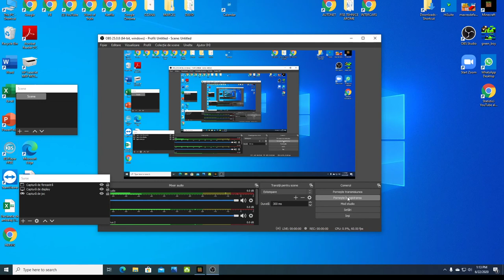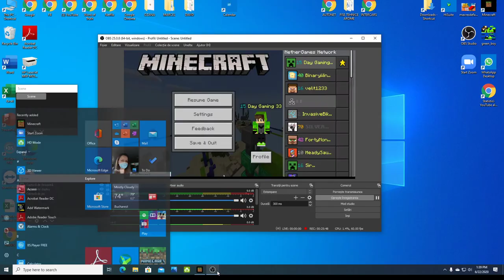MINECRAFT BEDWARS #3 NU POT SA CEEEED!!!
PUTETI INCERCA S